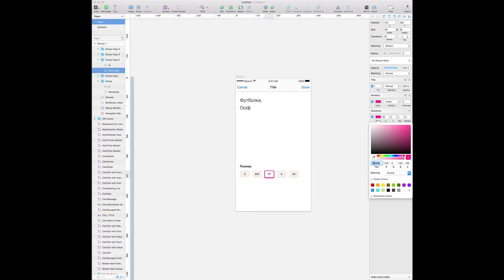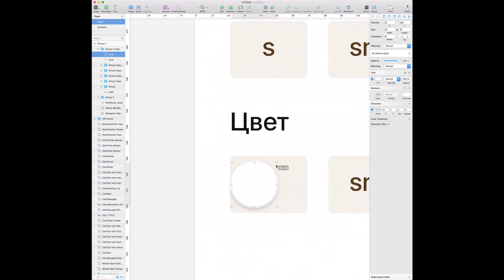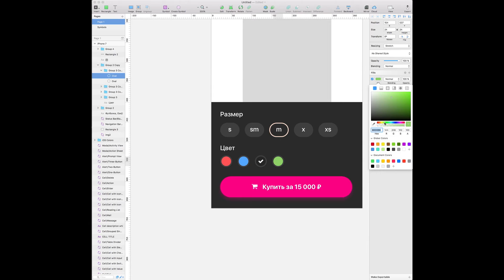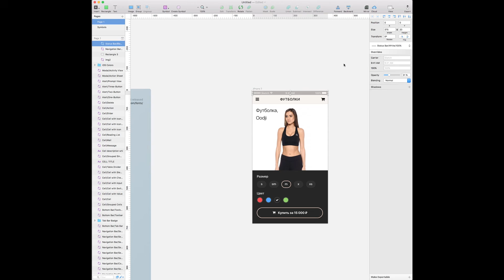Часть 2. Дизайн экрана мобильного приложения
Процесс дизайна экрана карточки товара для iOs приложения.
Дизайн в Sketch